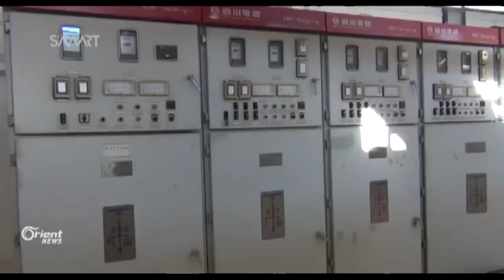Dezgeha elektrîka Tişrînê: Tirkî avê dirawestîne û gelek bajar bê elektrîk in